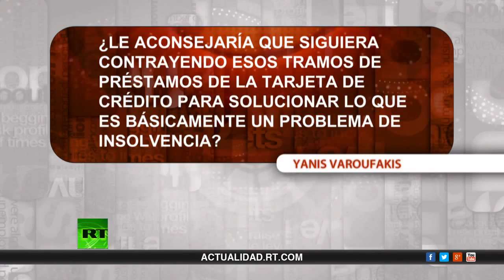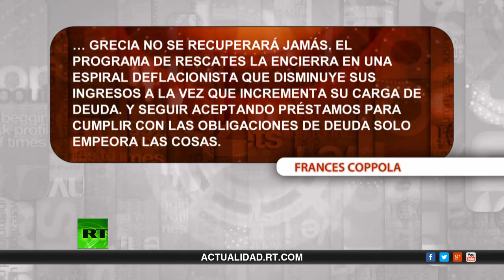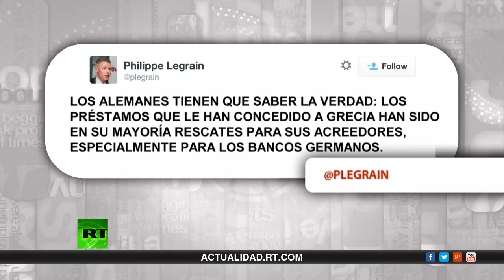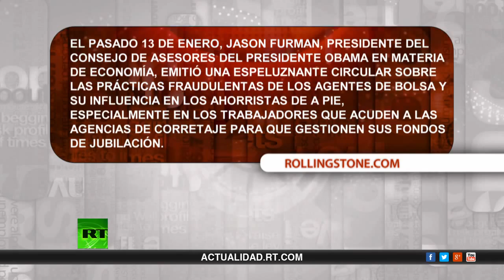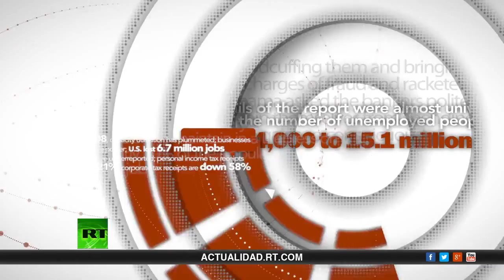La verdad sobre Grecia & España de Keiser Report; Llamalo "EcoNOmia"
Max y Stacy comentan la situación en Grecia y lo que se oculta de ella, como el hecho de que está en bancarrota. También hablan del papel que Goldman Sachs desempeñó al ayudar a Grecia a ocultar sus deudas. En la segunda parte, también con Stacy, comentarán las prácticas fraudulentas de los agentes de bolsa estadounidenses y su influencia en los ahorristas, especialmente en los trabajadores que acuden a las agencias de corretaje para que gestionen sus fondos de jubilación.

Keiser Report en español: Que muera el sistema (E713)
Keiser Report en español: Los misterios de la Reserva Federal (E712)
Keiser Report en español: La importancia de Teotihuacán para la era moderna (E711)
Conozca al nuevo ministro de Grecia que cambia las reglas del juego en el mercado financiero
Grecia centra sus esperanzas en el nuevo ministro de Finanzas que reta a UE